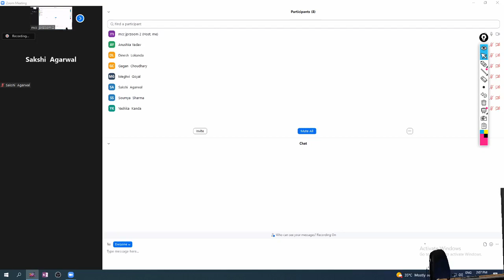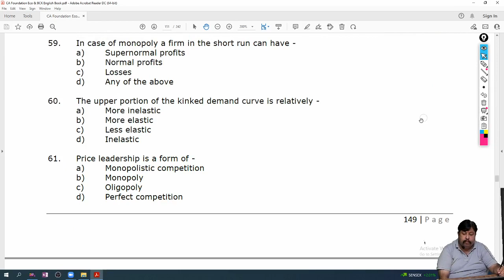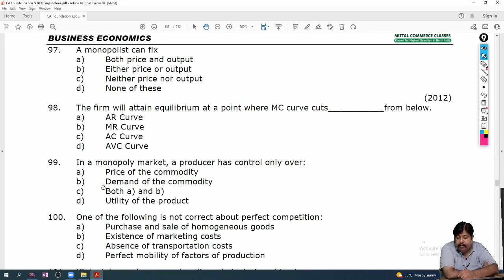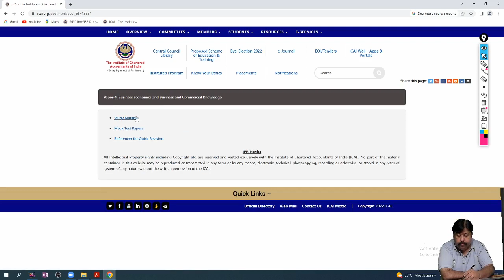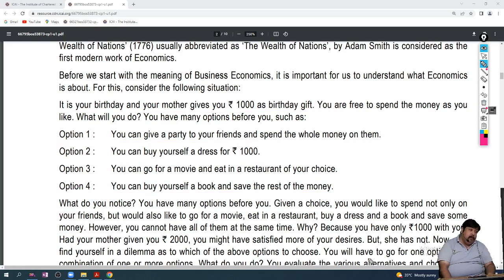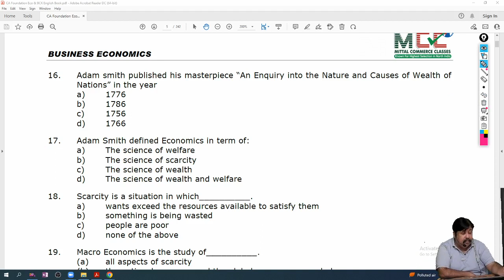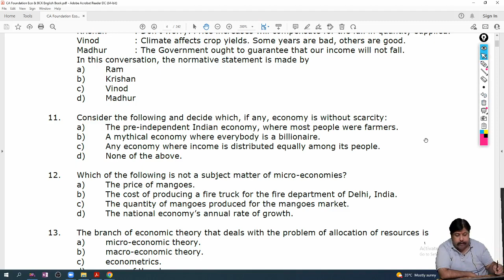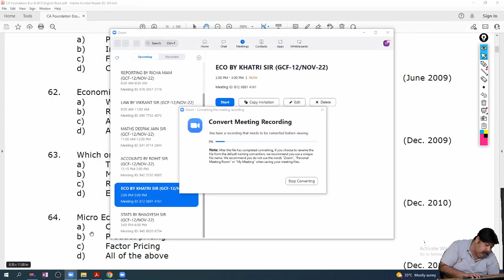(Lecture-48) Chapter 5: Business Cycles 30-09-2022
ECO BY KHATRI SIR (GCF-12) MAY-23